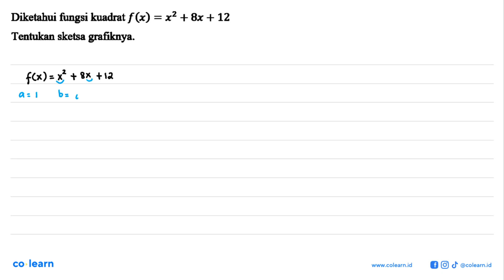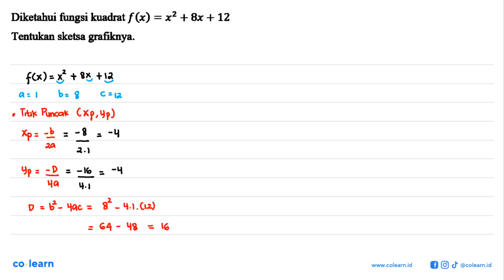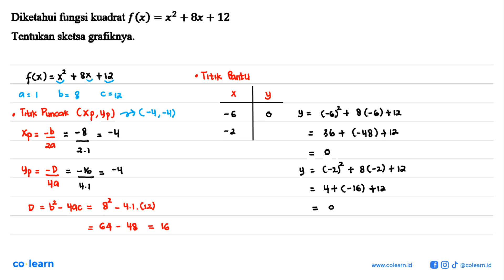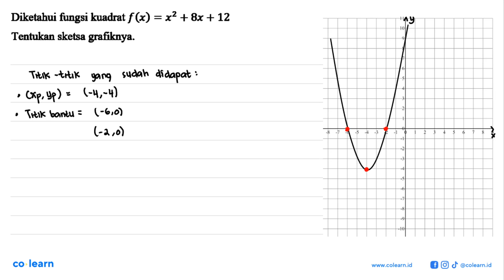Diketahui fungsi kuadrat f (x) =xz +8x + 12 Tentukan sketsa grafiknya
Topik atau Materi: Fungsi Kuadrat dengan Tabel, Grafik, dan Persamaan - FUNGSI KUADRAT - ALJABAR - Matematika Kelas 9 SMP -

00:00 : Bedah Soal
01:00 : Konsep, rumus dan pengertian Fungsi Kuadrat dengan Tabel, Grafik, dan Persamaan
01:18 : Langkah penyelesaian soal
04:01 : Jawaban akhir
04:31 : Penutup